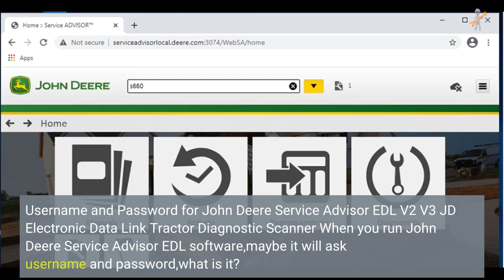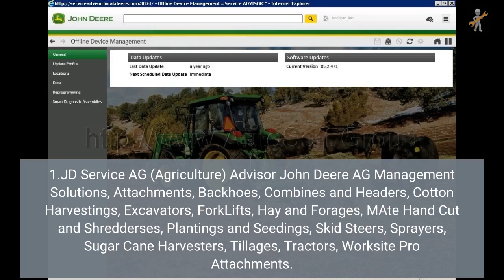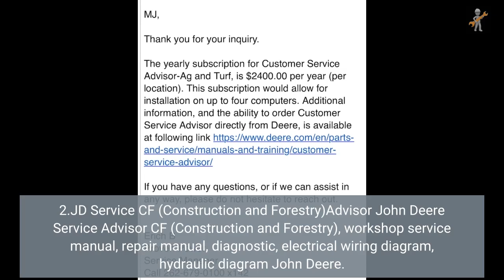Username and Password for John Deere Service Advisor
Username and Password for John Deere Service Advisor EDL V2 V3 JD Electronic Data Link Tractor Diagnostic Scanner When you run John Deere Service Advisor EDL software,maybe it will ask username and password,what is it?
Please choose work offline,it will just need password only,the password is n2550xx
If it asks username and password,it is an account online,I am so sorry that we don’t provide it. John Deer EDL Interface Service Advisor： Latest Service Advisor 5.3 AG and CF Service Advisor 5.3 CF AG ALL Data Base Up To 2021 JD Service ADVISOR 5.3 [2021] AG (Agriculture Equipmen). JD Service ADVISOR...